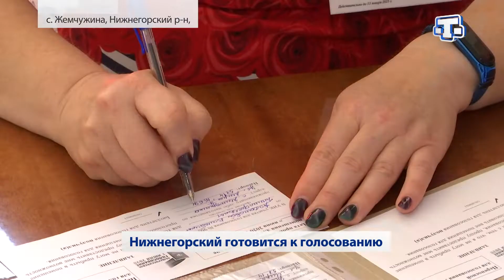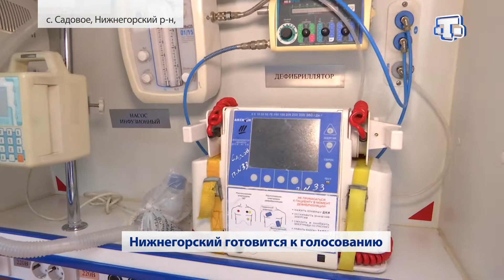Нижнегорский готовится к голосованию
Более 30 избирательных участков и почти 36 тысяч голосующих. Нижнегорский район наряду со всеми готовится к голосованию. Сейчас получают необходимые средства для обеспечения безопасности на участках – это антисептики и одноразовые маски. Активисты, общественники и неравнодушные жители района поделились своим мнением по поводу новых поправок к Конституции. Подробности в нашем следующем сюжете.